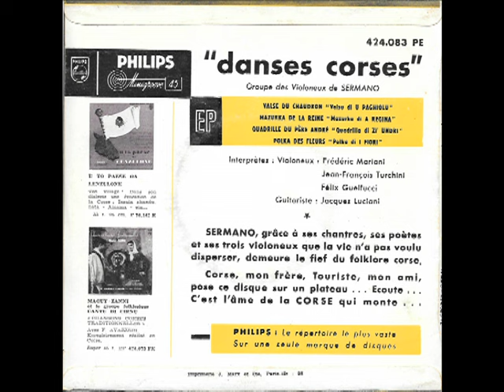Violoneux de Sermano - Valsu di u paghiolu - Valse du chaudron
Philips 424.083 PE - Album : "danses corses"
Groupe des Violoneux de Sermano : Frederic Mariani, Jean François Turchini, Felix Guelfucci. Guitariste : Jacques Luciani